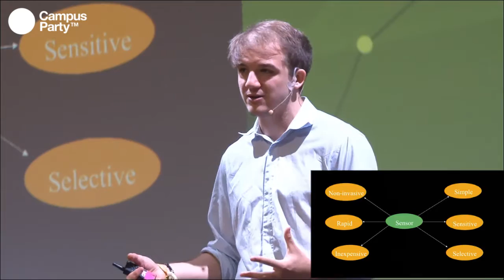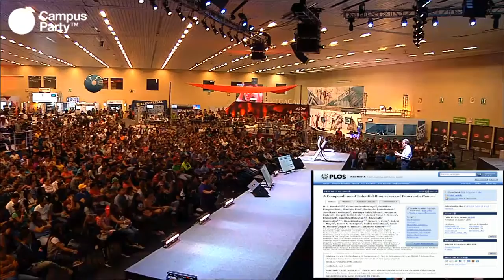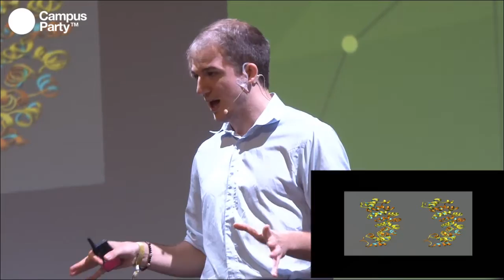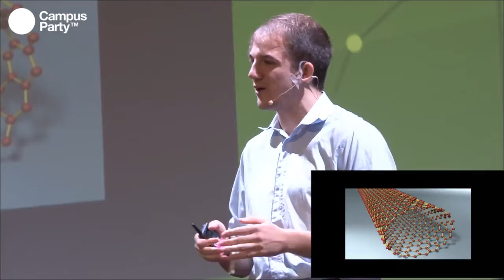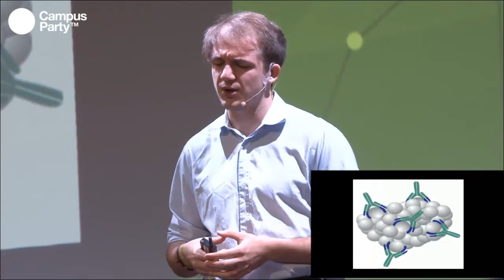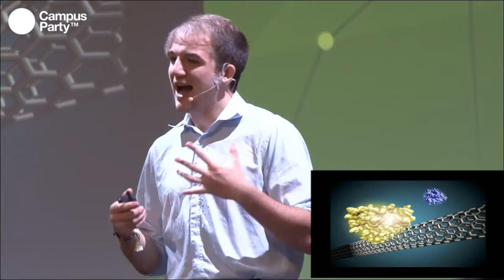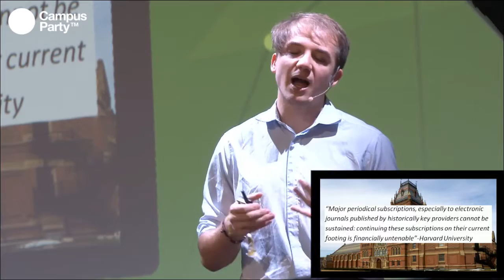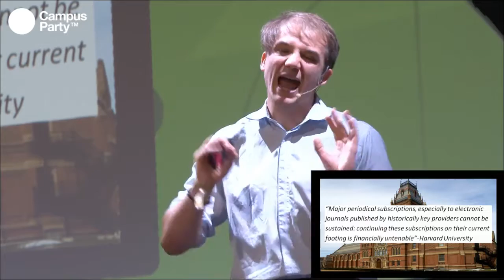CPMX7 Principal JACK ANDRACA Cómo un joven innovador está cambiando el mundo